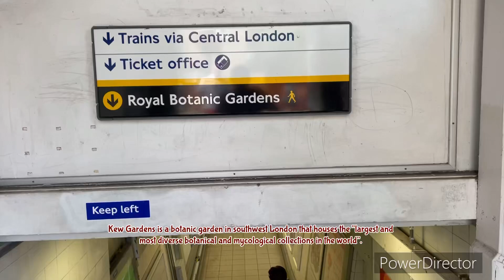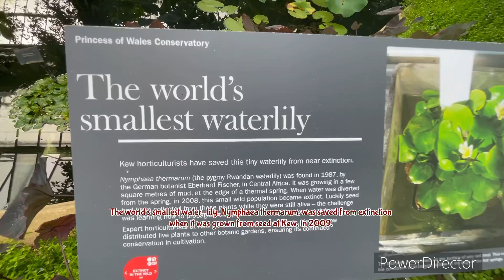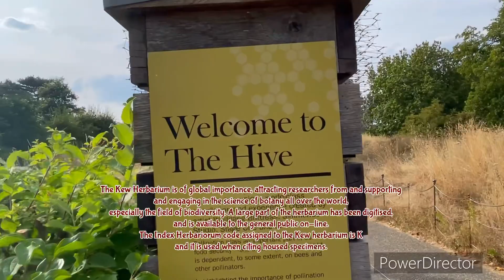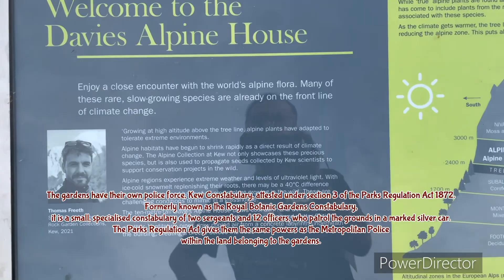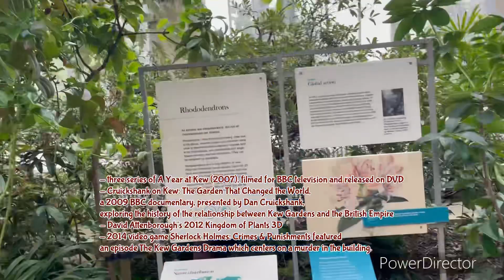KEW GARDENS (Royal Botanic Garden), London 🇬🇧